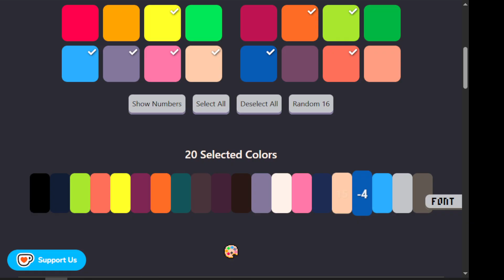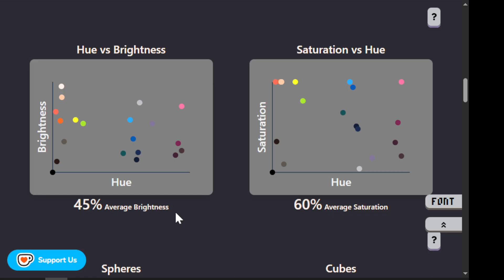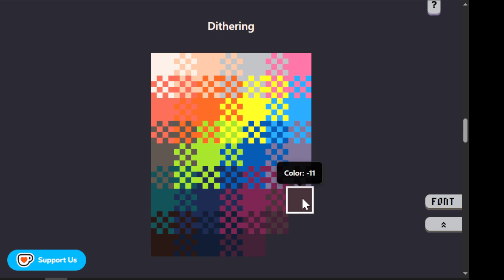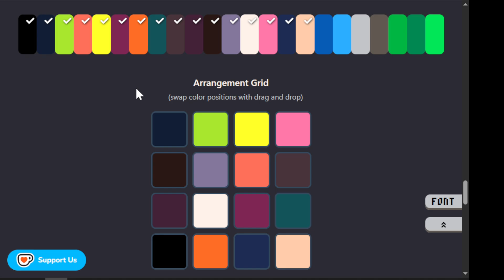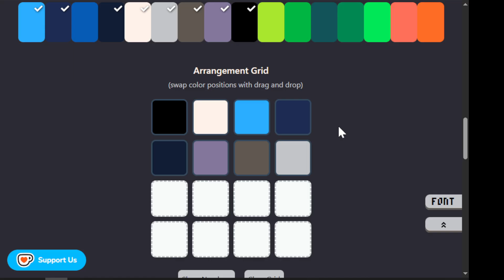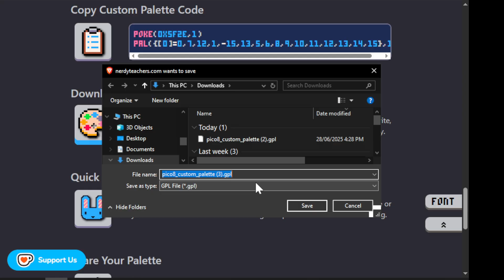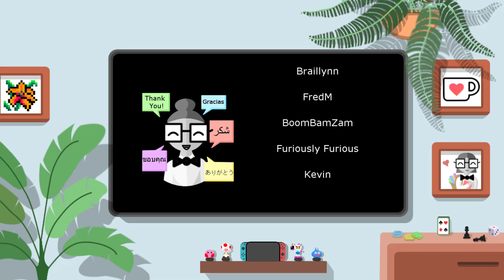PICO-8 Color Palette Studio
We have just released a new page on our website that handles everything you need to select, analyze, arrange, and export a custom palette in PICO-8.

0:00 - Introduction
0:08 - Step 1: Select Colors
0:43 - Step 2: Color Analysis - Wheel & Ring
1:25 - Step 2: Color Analysis - Graphs
2:00 - Step 2: Color Analysis - Spheres & Cubes
2:25 - Step 2: Color Analysis - Dithering
2:51 - Step 2: Color Analysis - Text Contrast
3:42 - Step 3: Arrangement
4:56 - Step 4: Export - Code
5:18 - Step 4: Export - Palette File
5:29 - Step 4: Export - Education Edition
5:52 - Step 4: Export - Link
6:11 - See More Information & Help
6:45 - Thanks